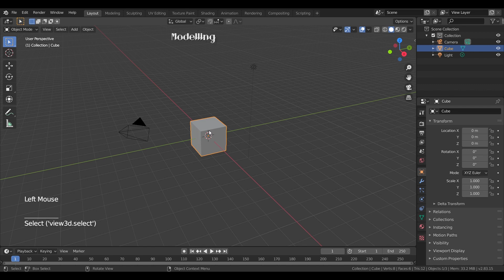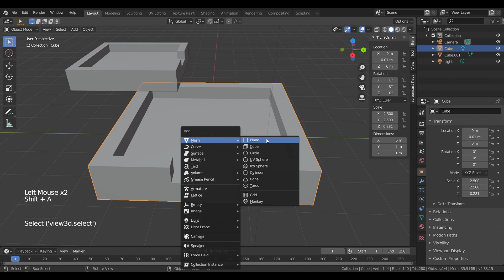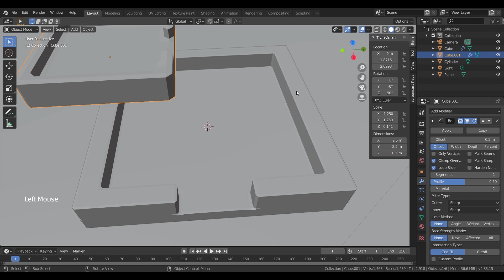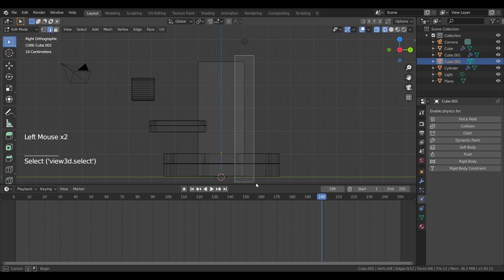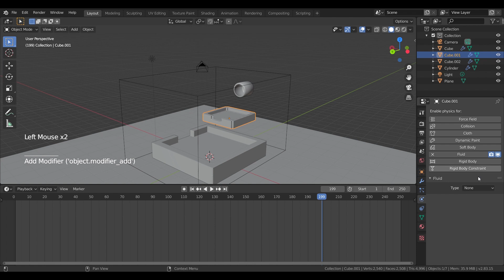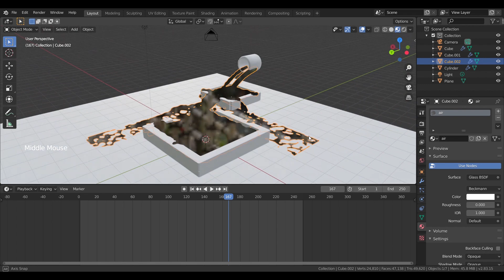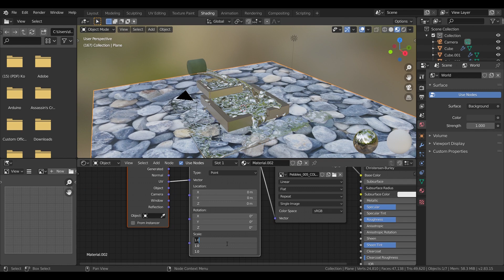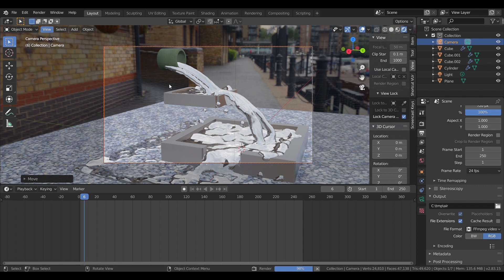Tutorial Blender 2.83 : Simulasi Air untuk Pemula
Video ini berisikan tutorial bagaimana membuat Simulasi Air dengan menggunakan Blender 2.83. Simulasi ini dibuat dengan mudah dan simpel yang hanya menggunakan tools yang ada pada Blender.